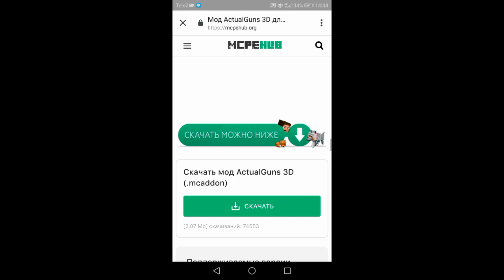Самый лучший мод на оружие в Minecraft PE